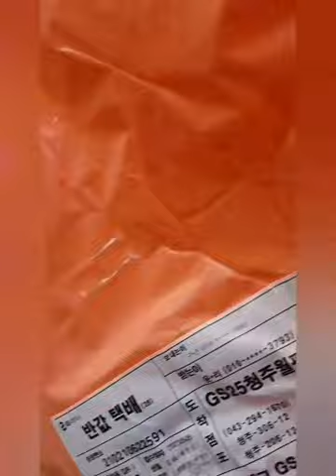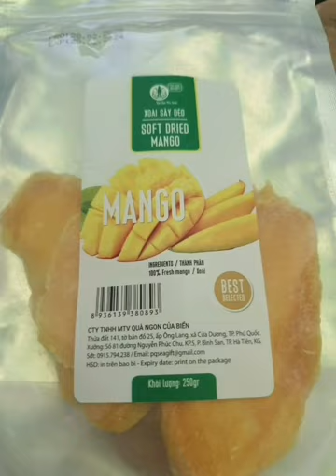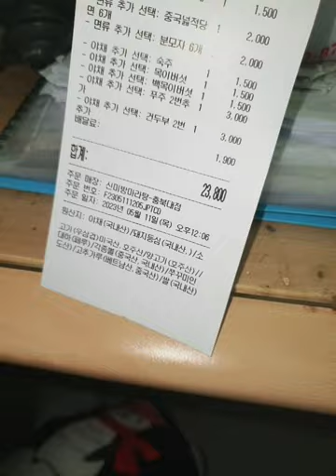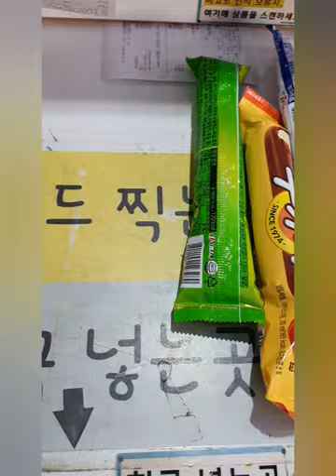2023.05.09(화요) ~ 2023.05.12(금요) vlog